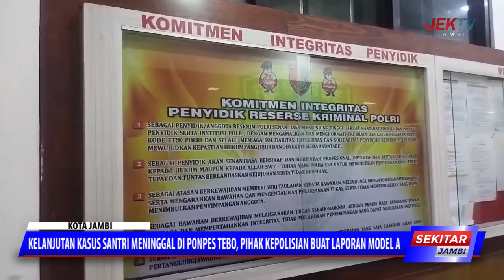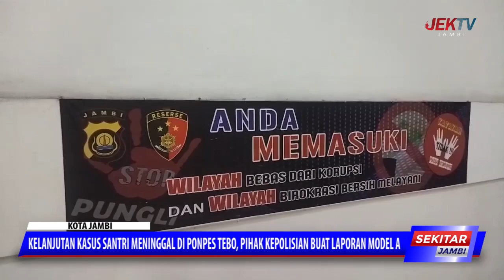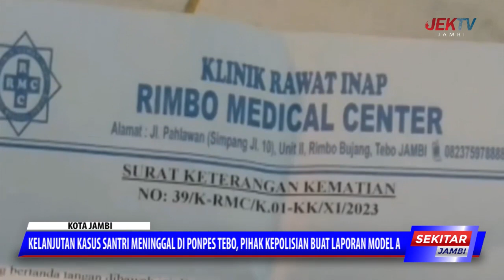KELANJUTAN KASUS SANTRI MENINGGAL DI PONPES TEBO, PIHAK KEPOLISIAN BUAT LAPORAN MODEL A